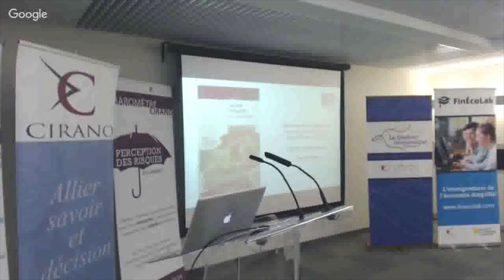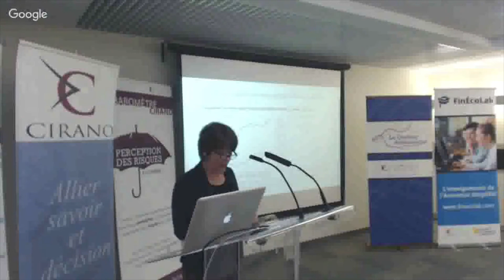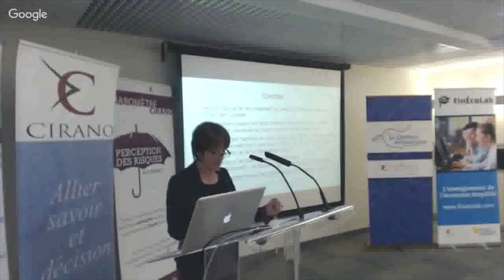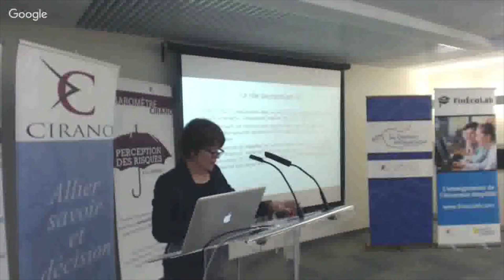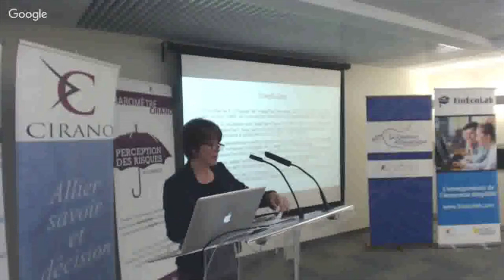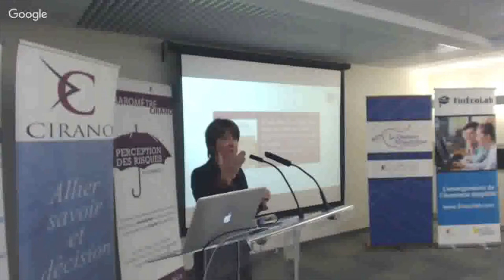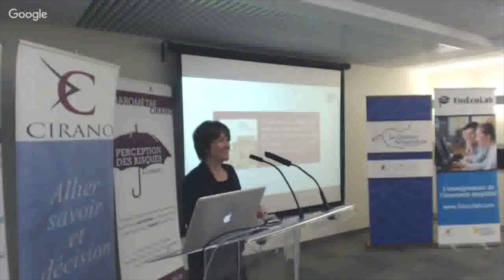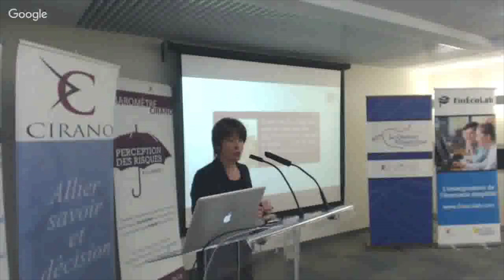Conférence - L’évolution des inégalités de revenu au Canada et le rôle des politiques publiques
Le 8 février 2017, France St-Hilaire, vice-présidente à la recherche de l’IRPP, est intervenue sur l’évolution des inégalités de revenu et le rôle des politiques publiques au Canada.

Il y a quelques années, l’OCDE lançait une mise en garde contre la hausse généralisée des inégalités de revenu dans la plupart des pays membres de l’organisation, soulignant entre autres ses effets néfastes sur la cohésion sociale, la stabilité politique et la croissance économique à long terme. Le Brexit et l’élection de Donald Trump aux États-Unis sont les exemples les plus marquants des dynamiques en jeu. Qu’en est-il au Canada ? La polarisation des revenus et de l’emploi pose-t-elle problème ? Est-ce que l’écart entre les mieux nantis et les moins fortunés continue de se creuser ? Quel est le rôle des programmes de transfert et des impôts, de l’éducation et de la syndicalisation ? L'ouvrage Income Inequality: The Canadian Story, codirigé par David Green, Craig Riddell et France St-Hilaire, dresse un portrait global des tendances observées au cours des dernières décennies et des facteurs en cause, tout en proposant des pistes de solution pour l’avenir.